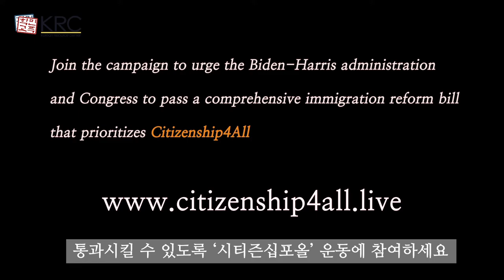[스토리] 성소수자 퍼니, 그는 왜 다시 미국으로 돌아왔을까요? | 모두에게 시민권을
민족학교 BAP(Bridge Across People) 프로그램을 이수한 멕시코계 청년 퍼니의 인생 스토리입니다. 그는 미국에서 자라다가 멕시코로 간 뒤, 왜 다시 미국으로 와야 했을까요?